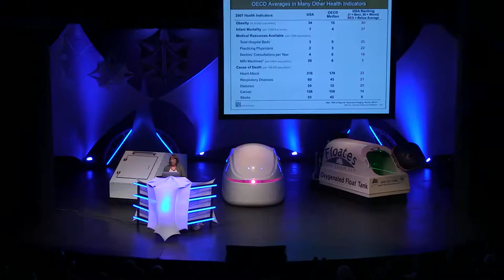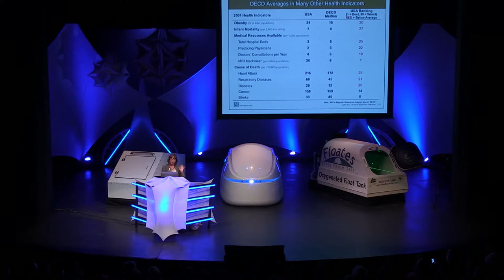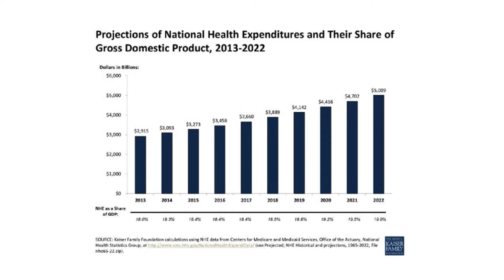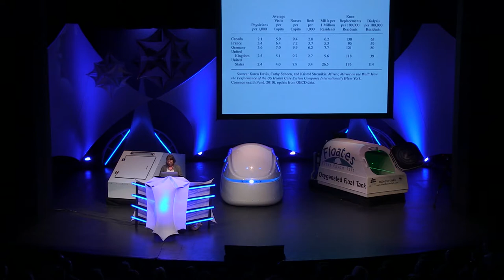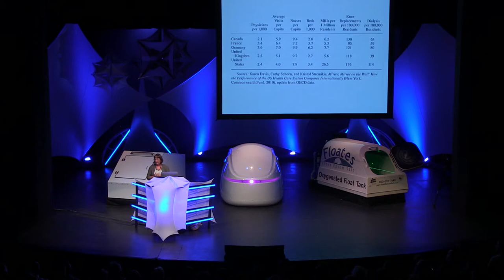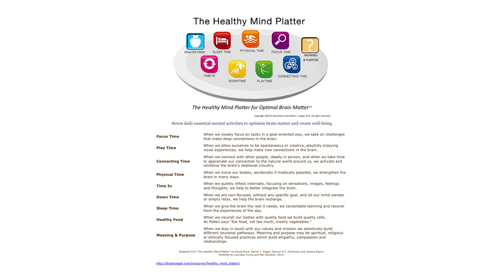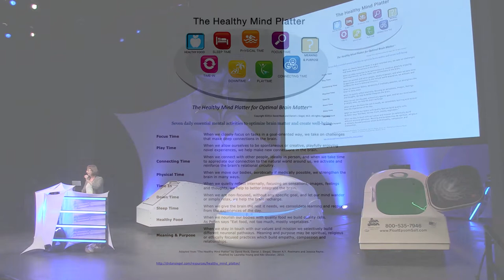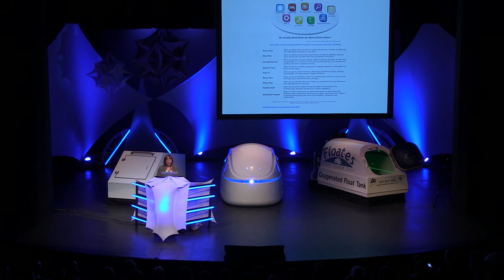Lauretta Young - Float Conference 2014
Lauretta Young has spent most of her life working within the medical industry. She's been in an administrative position in Kaiser Permanente, taught at both the Oregon Health and Science University and Portland State University, and was most recently appointed as the Chief Medical Officer for Health Republic Insurance.

Lauretta spoke at the 2014 Float Conference about where floating fits into the medical industry, as well as where it fits into the larger scope of living a healthy lifestyle.